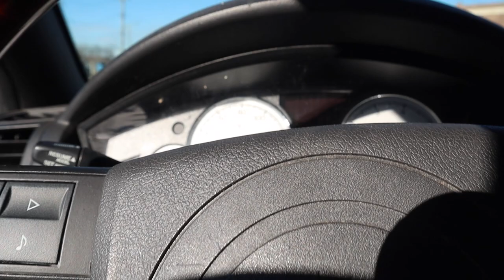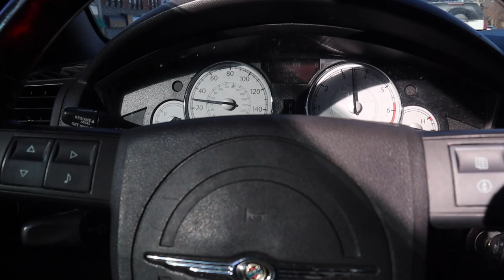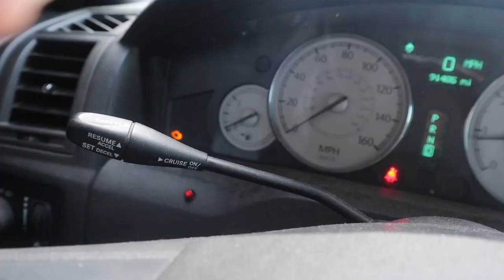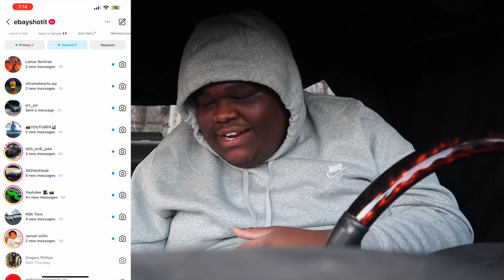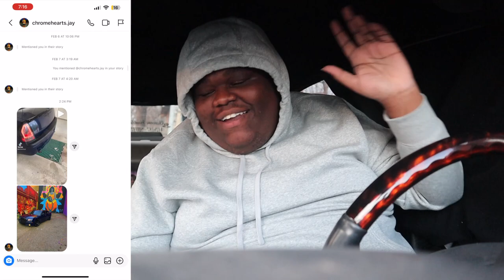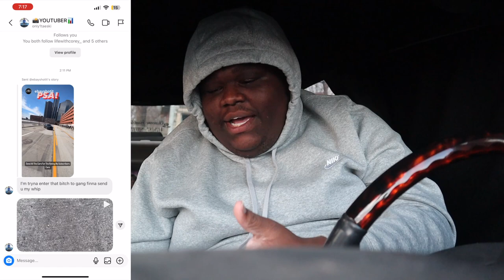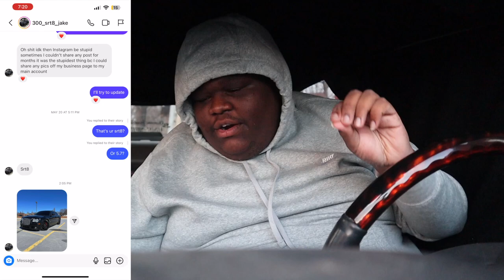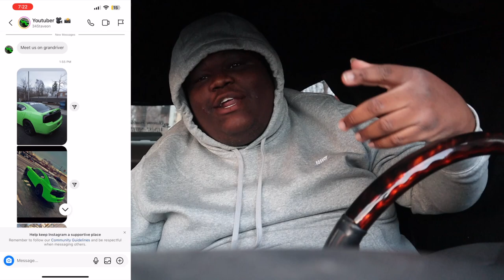Doing High Speed Pulls In Front Of Police *THIS HAPPENED*